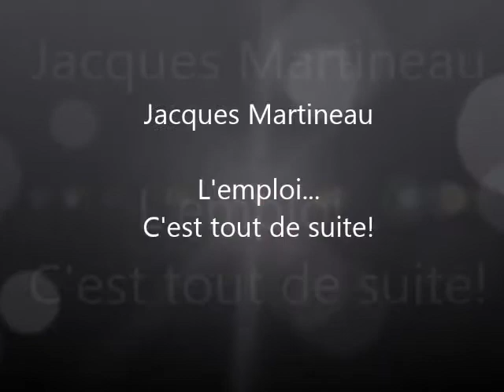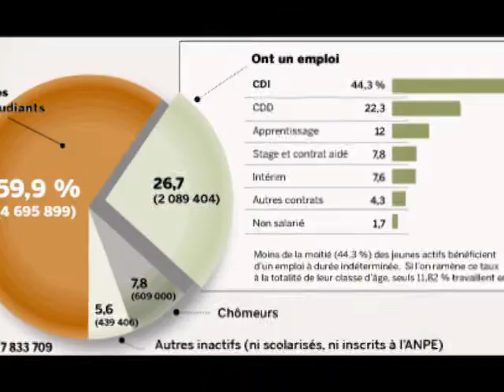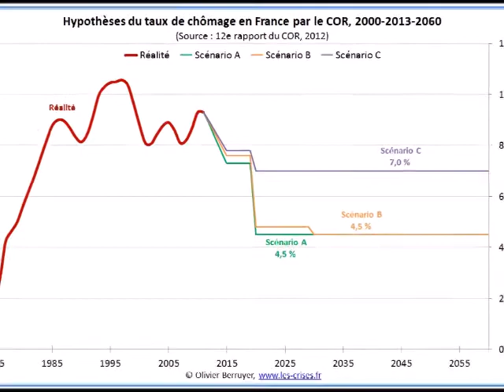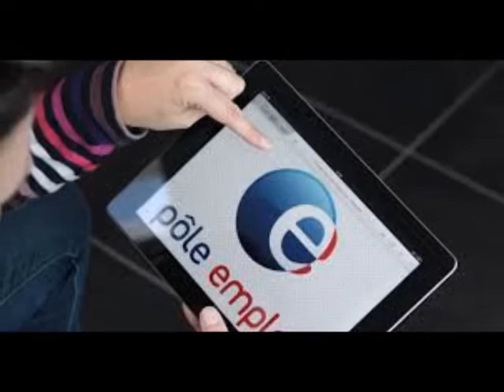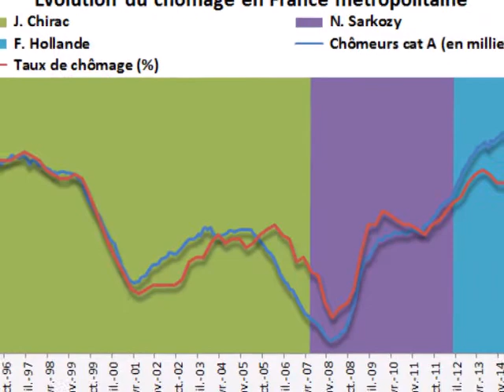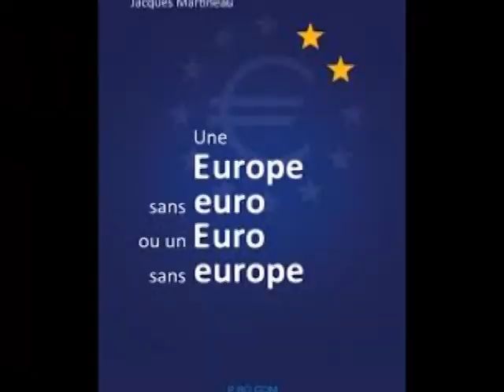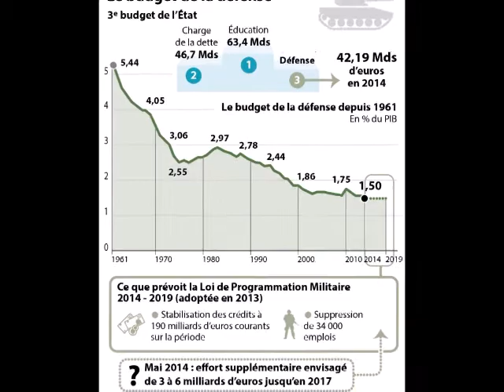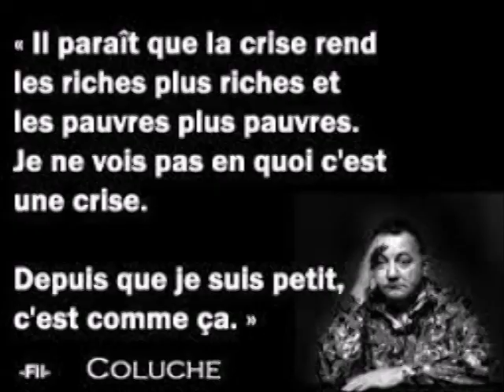Jacques Martineau "L'emploi... C'est tout de suite "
émission 7 à dire du lundi 30 juin 2014
Jacques Martineau, après un long parcours scientifique, en France et outre-Atlantique occupe de multiples responsabilités opérationnelles au CEA/DAM. Il prend ensuite la tête d’un organisme de rapprochement recherche-entreprise en liaison avec le CNRS. Fondateur du Club Espace 21, il s’est intéressé aux problèmes de l’emploi avec différents entrepreneurs, industriels, syndicalistes et hommes politiques au plus haut niveau sur la libération de l’accès à l’activité pour tous. Il reçoit les insignes de chevalier de l’Ordre National du Mérite et pour l’ensemble de sa carrière, le ministère de la recherche le fera chevalier de la Légion d’Honneur.
autour de son ouvrage : L'emploi... c'est tout de suite!
Comment créer 1 million d'emplois et faire 10 milliards de recettes par an!